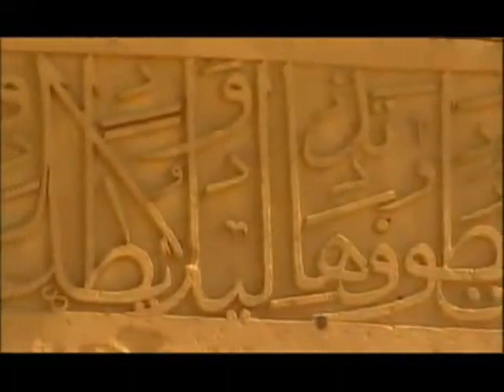History of Sindhu Desh | سنڌوديش جي تاريخ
سنڌوديش جي تاريخ
Written by Khalil Ansari